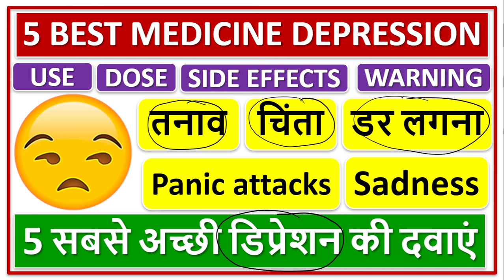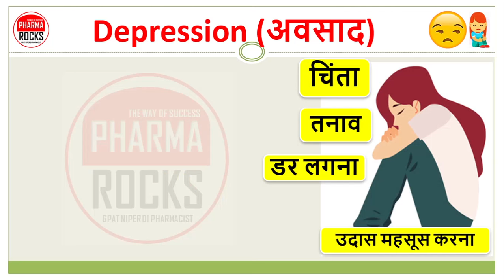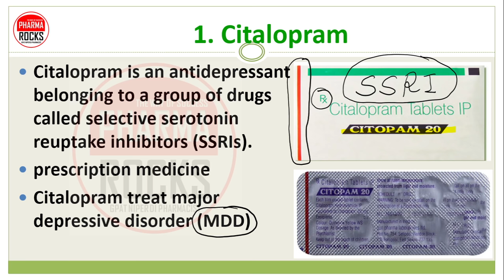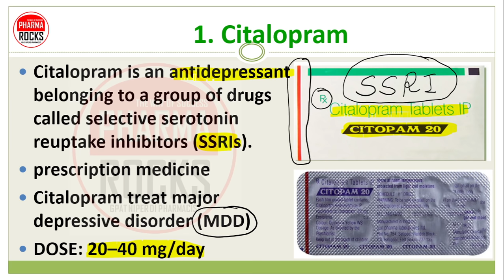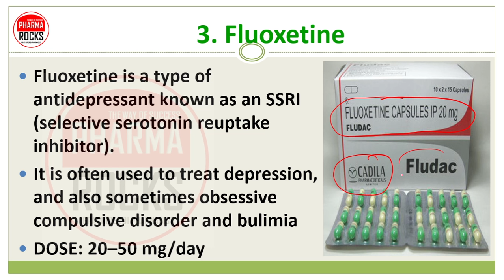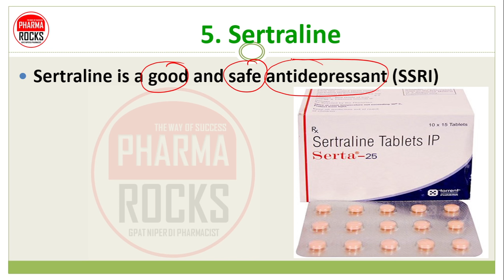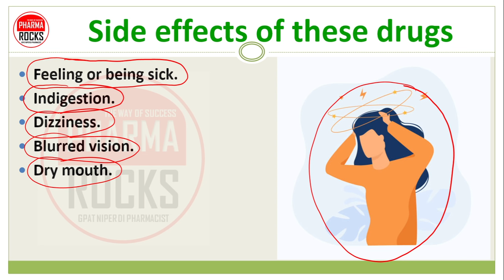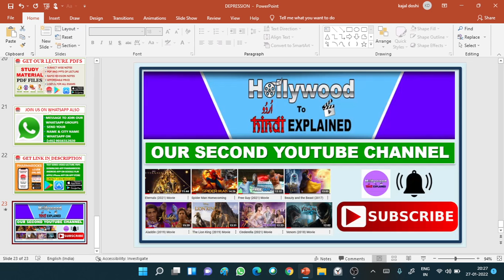5 BEST MEDICINE DEPRESSION, 5 सबसे अच्छी डिप्रेशन की दवाएं, Panic attacks, तनाव, चिंता, डर लगना, Sad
ASSISTANT PROFESSOR
FOUNDER PHARMAROCKS
PHD SCOLAR (GTU AHMEDABAD)

📚 STUDY MATERIAL
👨🏼‍🏫 VIDEO LECTURE
📊 TEST SERIES

5 BEST MEDICINE DEPRESSION,
5 सबसे अच्छी डिप्रेशन की दवाएं,
Depression (अवसाद),
चिंता,
तनाव,
डर लगना,
उदास महसूस करना,
Panic attacks,
Sadness,
major depressive disorder (MDD),
depression,
anxiety,
bulimia,
Obsessive compulsive disorder (OCD),
Panic attacks,
anxiety,

5 BEST MEDICINE FOR DEPRESSION,
1. Citalopram
2. Escitalopram
3. Fluoxetine
4. Paroxetine
5. Sertraline